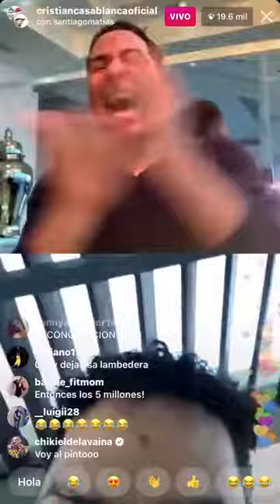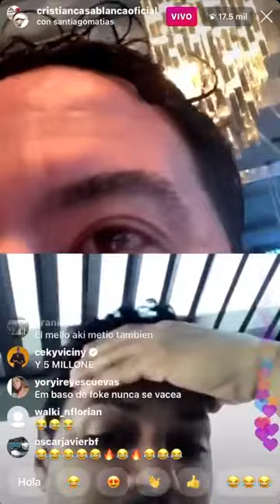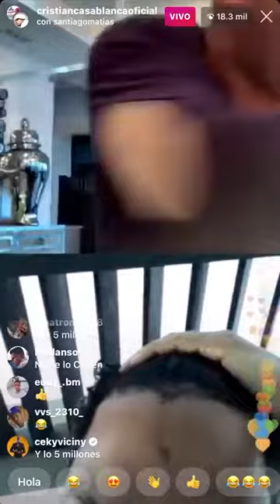SANTIAGO MATIAS "ALOFOKE" VS CRISTIAN CASA BLANCA LIVE DE INSTAGRAM QUIEN GANO???